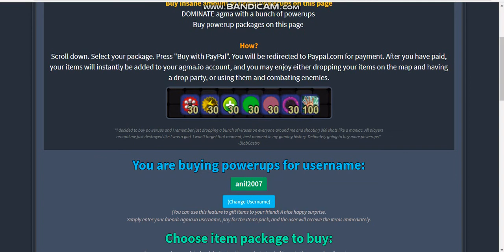bots game of agama.io episode 1 (any music)